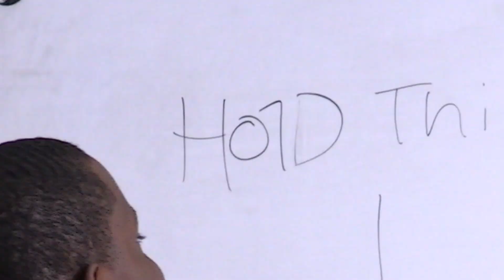THE TABLES HAVE TURNED! - Madden 16 Head To Head Gameplay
Madden 16 Gameplay by @imav3riq

Go Follow My Live Stream:
Twitch.tv/imav3riq

THANKS TO ALL MY BEAT MAKERS